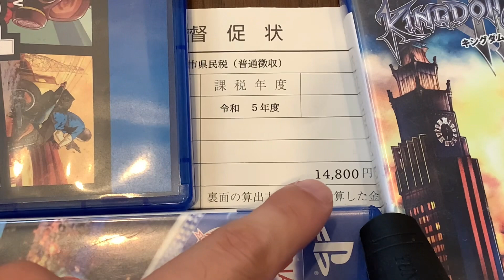税金を滞納したら大変なことになりました。32歳無職ニート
差押えリミット
滞納
督促状
無職ニートでも免除無し